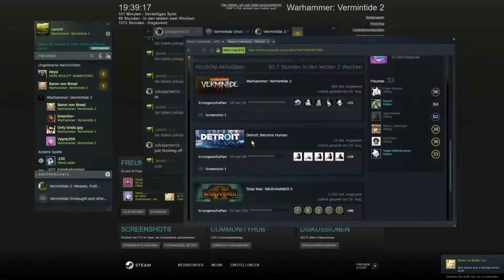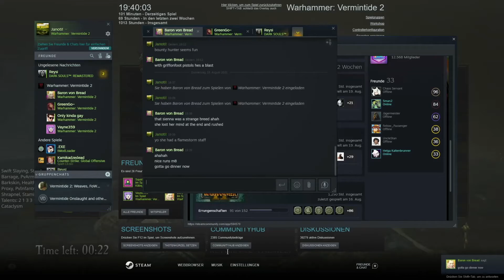Sister of The Thorn - Cataclysm - Garden of Morr - Vermintide 2